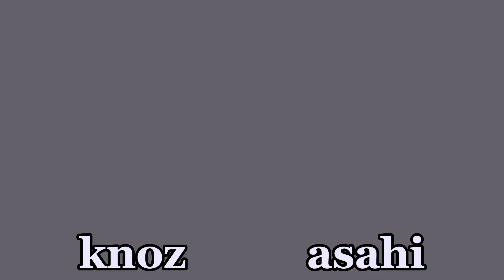friendships - FDI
knoz, saiki, akira, kenji - knoz and kenji became super close and the same thing happened to akira and saiki, then those duos became friends

alyssa and archer - archer and alyssa are cousins, that says it all

kaylani and yuko - kaylani saw yuko sitting alone and they started becoming friends

saiki and kihon - saiki made a deal with kihon about [REDACTED] and they became friends due to trust

asuka and kihon - kihon found out about asukas disorder and comforted him about it and they became friends

haru, paiola, kumi - kumi and haru were talking about something and paiola just butted in and started talking to them

kaylani, alyssa, paiola, archer - alyssa hates kaylani but kaylani and archer and archer and paiola were friends so alyssa just went with them because of archer

kenji, knoz, yuko, archer - knoz and kenji became close quick and then they started talking to yuko and archer and found out that they all have the same energy

paiola and asuka (❤️) - paiola has super dirty humor and asukas alter does aswell

knoz and asahi - asahi was being super quiet and knoz just started screaming at asahi and they became friends